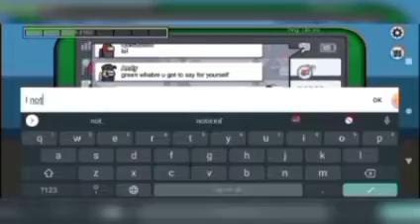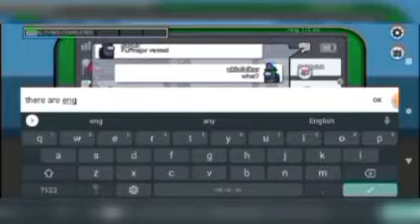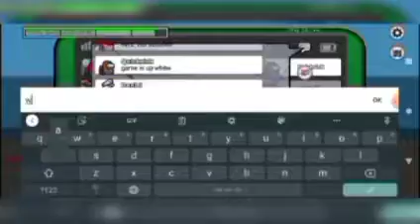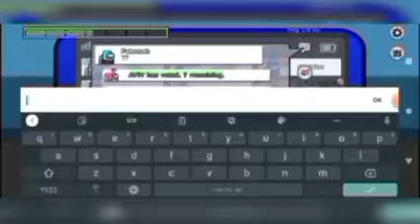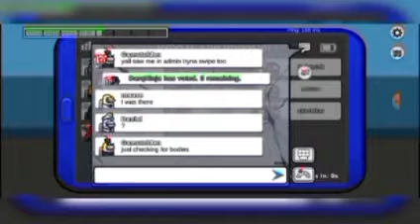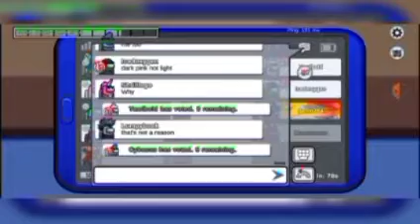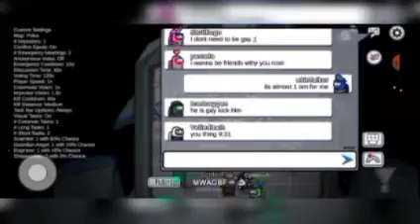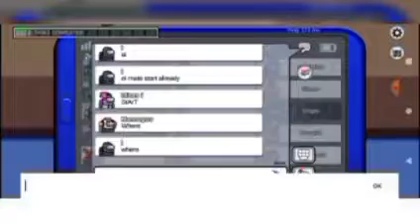among us lets play